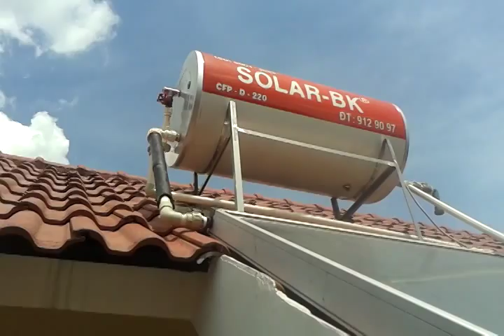cách lắp đặt máy nước nóng giàn tấm phắng sola-bk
Sửa Bồn Năng Lượng Mặt trời, Hotline:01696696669../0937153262
sua may nang luong mat troi

sua chua may nang luong mat troi
Tại Sao Máy Năng Lượng Mặt Trời Không Nóng

sua may nuoc nong nang luong mat troi
sua chua may nuoc nong nang luong mat troi
Sửa Máy Năng Lượng Mặt Trời Thái Dương Năng